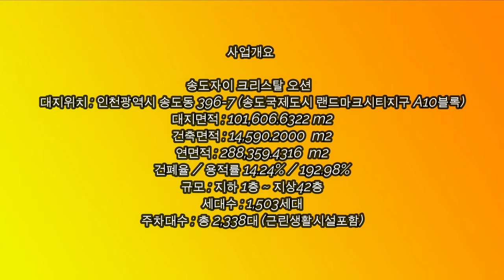송도자이 크리스탈 오션 아파트부지공사현장 / Songdozai Crystal Ocean Apartment Site Construction Site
DJI드론항공촬영 인천 송도 자이 크리스탈오션
DJI drone aerial photography#Incheon#Songdo#Xi Crystal Ocean

송도자이 크리스탈오션 아파트

* 위치 : 인천광역시 연수구 송도동396-7 (송도국제도시 랜드마크시티지구A10블록)
* 규모 : 1,503세대 (지하1층 ~ 지상42층)
* 주차대수 총 2,338대 (근린생활시설 포함)
* 입주예정일 : 2024년 6월예정
* 교통 : 수도권 제2순환고속도로 (계획), 인천1호 랜드마크역 (예정),GTX-B노선(계획)
* 상원 : 현대프리미엄아울렛,코스트코,롯데몰송도(예정),신세계복합몰(계획)
* 공원및자연 : 단지를 따라 이어진 수변공원(예정),워터프론트호수 서해바다조망
*교육여건 : 단지앞 초,중교(예정), 채드웍송도국제학교등..

Songdozai Crystal Ocean Apartment

* Location: 396-7, Songdo-dong, Yeonsu-gu, Incheon (Songdo International City Landmark City District A10 block)
* Scale: 1,503 households (B1 to 42 above ground)
* A total of 2,338 parking spaces (including neighborhood living facilities)
* Expected move-in date: expected in June 2024
* Transportation: Seoul Metropolitan Area 2nd Loop Expressway (plan), Incheon 1 landmark station (planned), GTX-B route (plan)
* Senate: Hyundai Premium Outlet, Costco, Lotte Mall Songdo (planned), Shinsegae Complex Mall (plan)
* Park and nature: Waterfront park along the complex (planned), waterfront lake, west sea view
*Education conditions: Elementary and middle school in front of the complex (planned), Chadworks Songdo International School, etc.

촬영일짜 : 2021년 2월 5일 오전 10시 30분
Filming Date: February 5, 2021, 10:30 am

관제구역비행허가(항공청) . 촬영허가(국방부) 받고 했습니다.
Control area flight permit (Airport Administration). I got permission to shoot (Ministry of Defense).

2021년​​​​ 2월5일 동영상 #20

(출처) GS건설 주경.야경 조감도